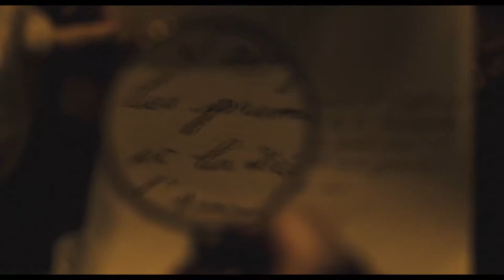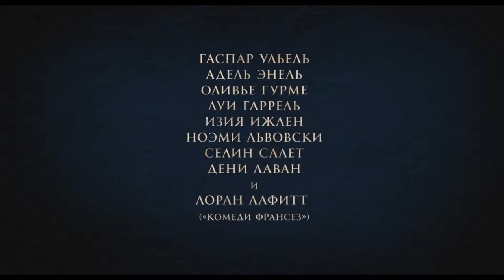Один король - одна Франция (2018) —Трейлер №2 (дублированный)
Un peuple et son roi, 2018

Страна:  Франция, Бельгия
Режиссер:   Пьер Шоллер
Премьера (РФ):  6 Декабря 2018

Жанр:  драма

В главных ролях: Гаспар Ульель, Адель Энель, Оливье Гурме, Луи Гаррель, Изиа Ижлен, Ноэми Львовски...

Историческая драма о героях и событиях Великой французской революции. В 1789 году представители аристократии и третьего сословия встречаются с королем Людовиком XVI на заседании в Версале. Раскол, произошедший между депутатами, перерастает в общенациональное потрясение.